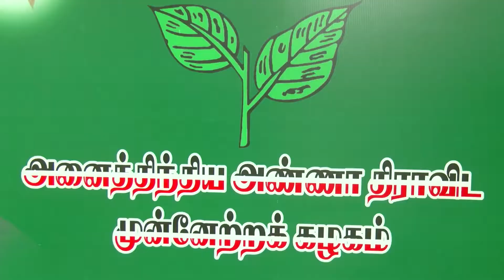Sasikalaவை தமிழக சிறைக்கு மாற்றும் எண்ணம் இல்லை T. T. V. Dhinakaran - Must Watch